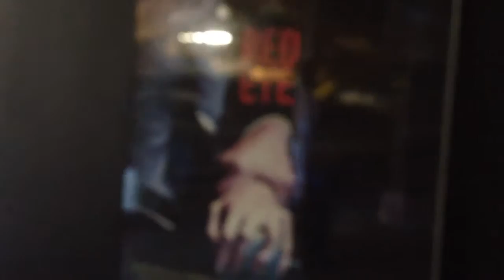Do you need an airplane for your next project? Or are you planning on taking a trip with your dog?